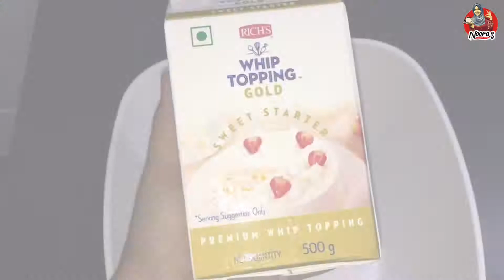ഫ്രൈയിങ് പാനിൽ സോഫ്റ്റ് ചോക്ലേറ്റ് സ്വിസ്സ് റോൾ | No Baking powder | Chocolate roll in frying pan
INGREDIENTS
Egg - 2
Cake flour - 2 tbsp

How to make cake flour
Cake flour recipe
Cake flour setting ratio
1 cup cake flour
How to get 1 cup cake flour
ചോക്ലേറ്റ് റോൾ
ഫ്രൈയിങ്പാനിൽസോഫ്റ്റ്ചോക്ലേറ്റ്സ്വിസ്സ്റോൾ